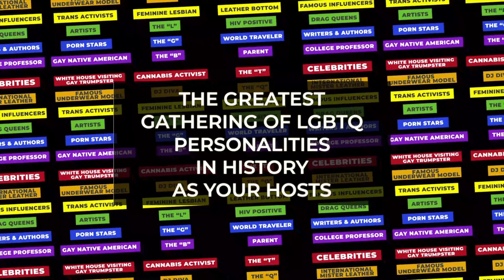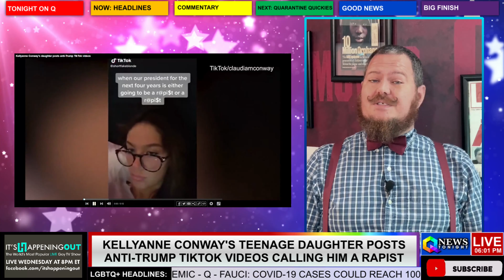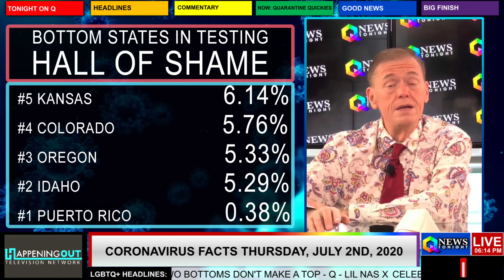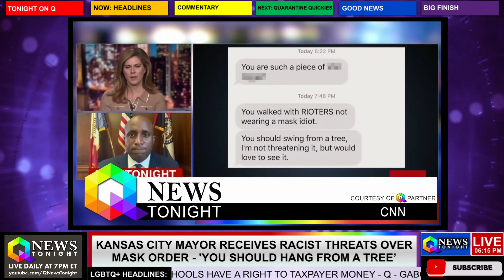Queer News Tonight - Thu. Jul. 2, 2020 - Daily LIVE LGBTQ News Broadcast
Watch “Queer News Tonight” daily at LIVE at 7pm Eastern or any time on demand on YouTube.

Queer News Tonight Is a product of Happening Out Television Network, a collection of powerful brands that deliver diverse and engaging content.

Queer News Tonight features LGBTQ+/Gay News QNewsTonight.com,
It’s Happening Out is the World’s Most Popular LIVE Gay Television Show ItsHappeningOUT.com

HAPPENING.Fun, is South Florida’s Most Popular Source for Things to Fun! Happening.fun

Queer News Tonight Broadcast (Full) - Thu. Jul. 2, 2020 | Q News Tonight

In this episode:

Intro - 00:00:00
Gay town hall - Tai Houser - 00:00:19
4th of July - 00:10:19
South Korea Equality - 00:10:49
Conway's Daughter is anti-trump - 00:12:46
Insulin Affordability - 00:14:13
"Keep your HIV" - 00:16:14
Bangkok Air Pollution - 00:18:17
Carlson on Columbus - 00:18:58
Save Manatees - 00:20:44
Gay Pride Persists! - 00:21:22
Marsha P Johnson statue - 00:22:21
FB Hate Speech - 00:23:23
Quarantine Quickies - 00:24:04
Trump says COVID will disappear - 00:26:04
Racist threats for mayor's mask mandate - 00:26:54
Good news: rebuild gay bar - 00:29:37
No Bump No Grind - 00:31:19
In Home Lin-Manuel - 00:32:41
4(x4) more years - 00:33:32
Gia Gunn COVID comments - 00:34:13
Back to the Future - 00:35:04
American Top 40 - 00:35:52